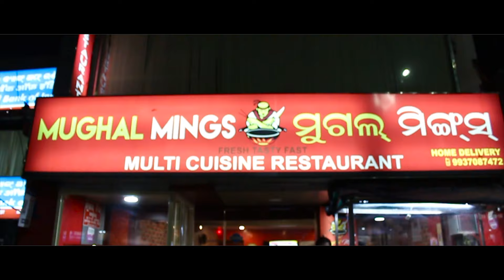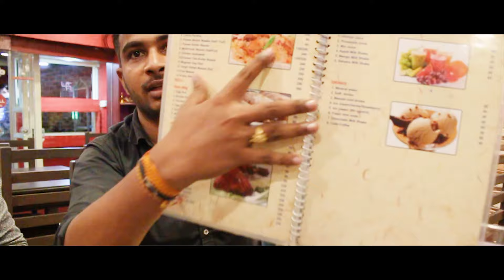BEST BIRYANI IN BHUBANESWAR || MUGHAL MING || VLOG 4 || CROWDHOLIC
we all had suffered a lot for the best food hunt. So this time we had come with the place which served the best biryani in the western style. Why don't u have a look and had the biryani itself in this location?

visit this location:-
 108 Surya Nagar, In front of Reliance Fresh Central bank building, Gopabandhu Square, Governor house road, Bhubaneswar, Odisha 751003

MUGHAL MINGS
or @ ZOMATO

Crowdholic is a creative Media House that creates engaging stories for YouTube, BroadCast Events & Shows with a strong emphasis on well-designed characters. We cover FOOD / CULTURE / TRAVEL Vlogs and create amazing Entertainment Contents for our channel which is internationally represented all around the globe.

Video Creator - Abhijeet Burman